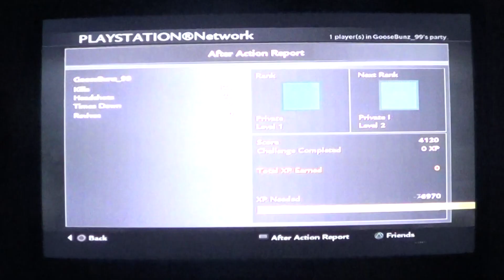COD: World at War Zombies Der Riese Part 5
REALLY need to put together a decent Zombie dream team, because playing with other online players on a public match hasn't worked all that well.

If anyone is interested, my PSN is GooseBunz_99 and I have DLCs and a PS3/PS4.

Easter Egg Status: